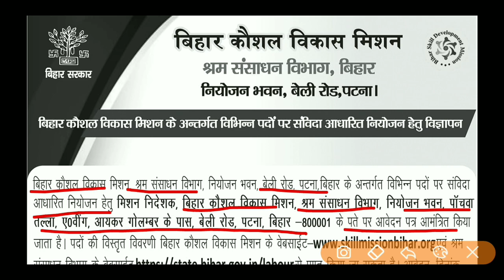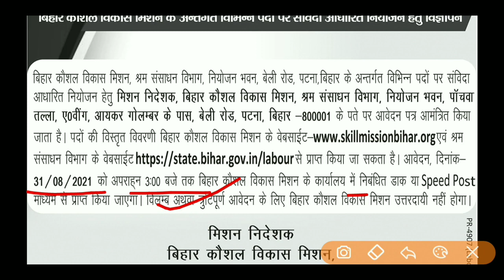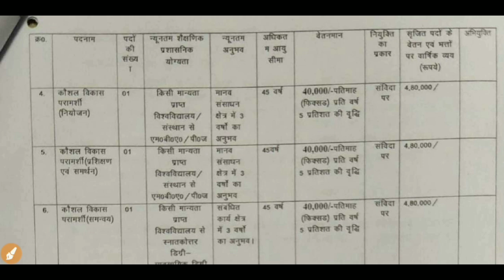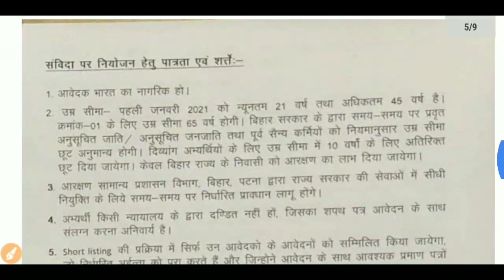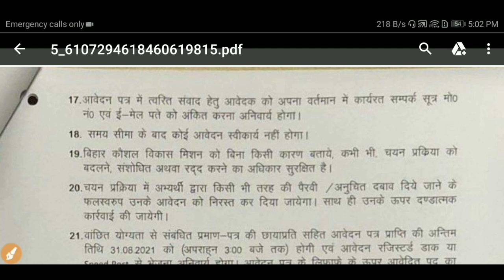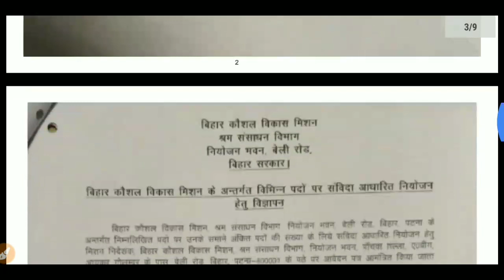कौशल विकास में आई बंपर भर्ती 2021 इंटर पास भी कर सकते हैं आवेदन | bihar new requirement 2021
Our SocialLinks

3.)